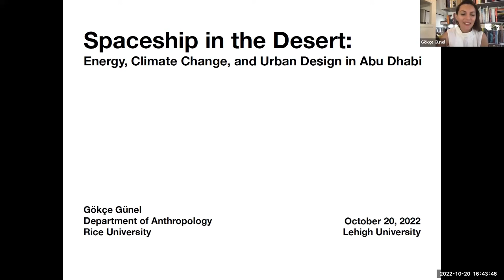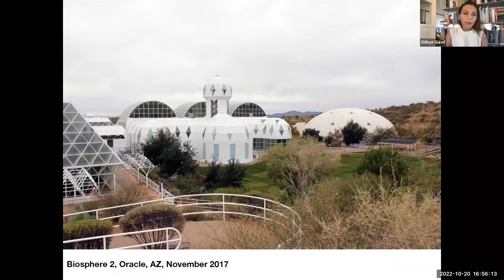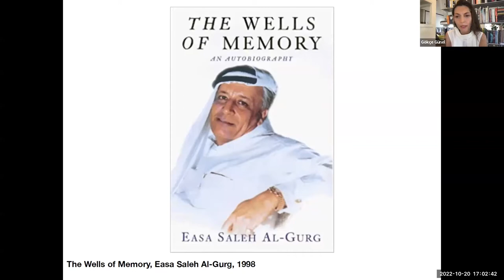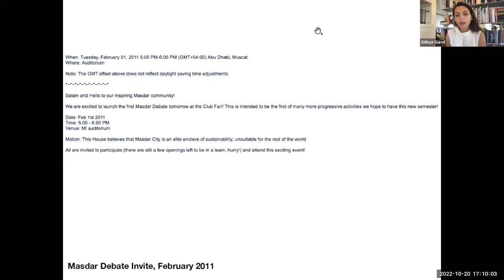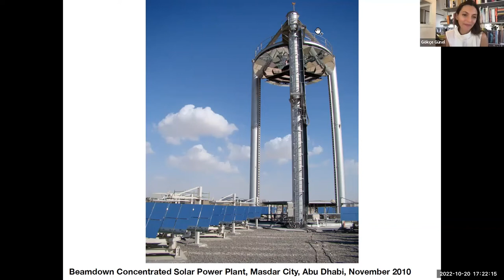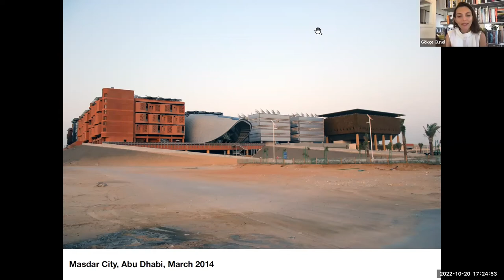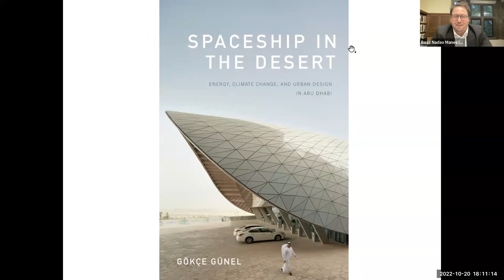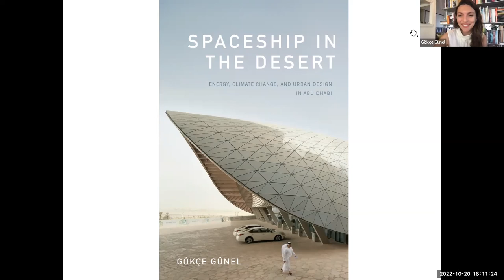Spaceship in the Desert: Energy, Climate Change, and Urban Design in Abu Dhabi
Friends of the Lehigh University Libraries speaker series, October 20, 2022.

Spaceship in the Desert: Energy, Climate Change, and Urban Design in Abu Dhabi presented by Gökçe Günel, Associate Professor of Anthropology at Rice University.

Led by University Librarian Boaz Nadav-Manes

Read more about Dr. Günel and this event on LTS News